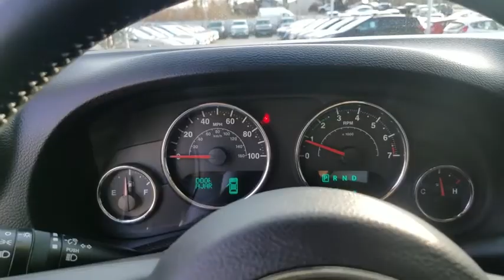2012 Jeep Wrangler Bourbonnais, Frankfort, Matteson, Manteno, Manhattan, IL 31083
Gecko Pearl Used 2012 Jeep Wrangler available in Bourbonnais, Illinois at Terry's Ford. Servicing the Frankfort, Matteson, Manteno, Manhattan, IL area.

Terry's Ford
363 N Harlem Ave

ALG Best Residual Value. Only 49,108 Miles! Scores 21 Highway MPG and 17 City MPG! This Jeep Wrangler boasts a Gas V6 3.6L/231 engine powering this Automatic transmission. SIRIUS SATELLITE RADIO W/1-YEAR SUBSCRIPTION, PWR CONVENIENCE GROUP -inc: pwr heated mirrors, pwr locks, pwr windows w/front one-touch down, remote keyless entry, security alarm, P255/75R17 ON/OFF-ROAD OWL TIRES.* This Jeep Wrangler Features the Following Options *24S CUSTOMER PREFERRED ORDER SELECTION PKG -inc: 3.6L V6 engine, 5-speed auto trans, 17 x 7.5 aluminum wheels, P255/75R17 on/off-road OWL tires, air cond, leather-wrapped steering wheel, chrome/leather wrapped shift knob , GECKO PEARL, FRONT SEAT SIDE AIR BAGS, DUAL TOP GROUP -inc: 3-piece hardtop, easy-folding soft top w/Sunrider feature, DEEP-TINT SUNSCREEN WINDOWS, CONVENTIONAL REAR DIFFERENTIAL (STD), CONNECTIVITY GROUP -inc: leather-wrapped steering wheel, chrome/leather-wrapped shift knob, Uconnect hands-free communication w/voice command, remote USB port, vehicle info center, BLACK INTERIOR, CLOTH SEATS, AIR CONDITIONING, 5-SPEED AUTOMATIC TRANSMISSION -inc: hill-descent control, tip start.* This Jeep Wrangler is a Superstar! *ALG Best Residual Value, KBB.com Best Resale Value Awards, KBB.com Total Cost of Ownership Awards.* The Experts' Verdict...*As reported by KBB.com: If you enjoy outdoor activities, the 2012 Jeep Wrangler is your round-trip ticket to the trailhead, ski slope or beach. And if you enjoy the Jeep-specific pursuit of boulder hopping, this newest iteration of the Wrangler - and newish iteration of the four-door Unlimited SUV - won't disappoint.* Stop By Today *Come in for a quick visit at Terrys Ford, 363 S Harlem Ave, Peotone, IL 60468 to claim your Jeep Wrangler!